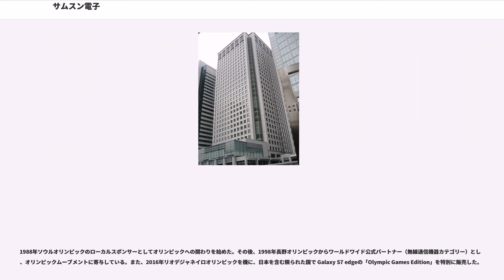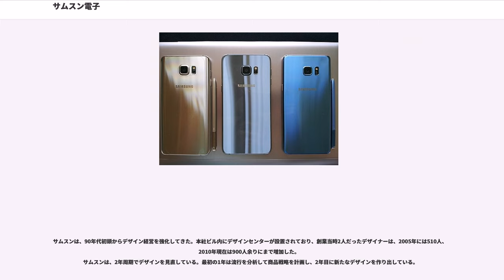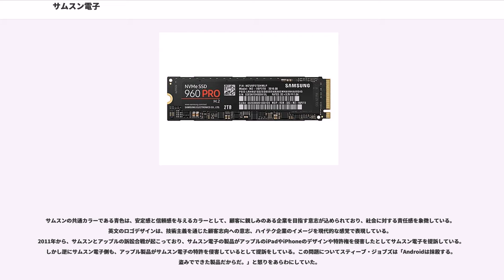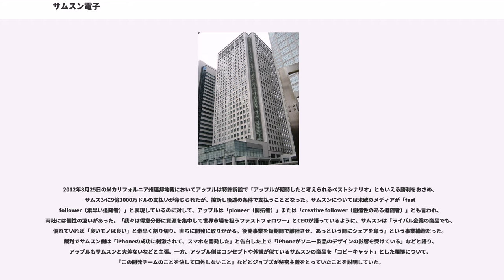サムスン電子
サムスン電子（サムスンでんし、 三星電子、）は、大韓民国の会社であり、韓国最大の総合家電・電子部品・電子製品メーカーで、サムスングループの中核企業である。スマートフォンとNAND型フラッシュメモリにおいては、ともに世界シェア1位。

サムスン電子は、2010年の売上高が韓国のGDPの22%、時価総額は韓国株式市場の25%（外国人持ち株率は50%前後）、韓国の輸出額の20%以上を占め、資産は韓国国富の3分の1に迫る、韓国最大の企業である。

韓国を象徴する企業であり、フォーチュン・グローバル500では、世界企業ランキング13位（2016年）。イギリスの調査会社ブランド・ファイナンスが発表するブランドランキングでは、ブランド価値923億ドルで世界4位（2018年）。アメリカのコンサルティング会社レピュテ―ション・インスティテュートがグローバル企業を対象に実施した『評判の良い企業100社』調査では26位（2018年）。香港に本社を置くコミュニケーション・マーケティング企業のキャンペーン・アジアパシフィックと調査会社のニールセンが共同で調査して発表した『アジアのトップ1000ブランド』では、7年連続で1位（2018年）。

社員30万人を擁し、世界各地に65の生産法人、および130の販売法人を展開し、家電製品から工業製品、軍事製品まで幅広い電子機器を製造する。

1938年の日本統治時代の朝鮮で設立されたサムスン電子の親会社である三星商会は、食品と衣服が主力事業であった。

1969年1月に三星電子工業株式会社が設立され、12月には三星三洋電機が設立、電子産業に進出した。これは、当時急速に拡大していた韓国国内の需要市場をターゲットにした決定であった。1970年1月には三星NECが設立され、白物家電やAV機器の生産が行われた。

1977年には韓国半導体を買収して半導体事業に参入し、1980年3月に韓国電子通信を買収した。1980年頃からは海外に次々と現地販売法人が設立され、ポルトガルやアメリカには工場が設立された。

1983年2月に、創業者の 李秉喆 （イ・ビョンチョル）が「資源がほとんどない大韓民国の自然条件に適合して、付加価値が高く高度な技術を要する製品を開発することが第2の跳躍を図る唯一の​​道だ」と表明し、DRAM事業に進出。半導体で先行する日本を目標とする「東京宣言」を発表し、三星電子の東京支店が同年に開設され、日本から大韓民国へ半導体製造装置の輸入を開始した。翌1984年にはマイクロンより設計技術移転の支援を受け、6か月の開発期間を経てマイクロンと東芝に続く世界で3番目の64kのDRAMを開発。同年、光州電子を合併して、三星電子工業から三星電子に会社名が変更された。

ほどなく256K DRAMの開発にも成功する。一方日本の東芝（東芝のDRAM部門は後にマイクロンに買収）は、1984年に舛岡富士雄が世界初のNOR型フラッシュメモリを開発、1985年に世界初の1M DRAMを開発、1987年に世界初のNAND型フラッシュメモリを開発するなど盛んに次世代メモリの開発を行なっていたが、東芝やマイクロンなどのトップ企業が次世代メモリに移行することで旧世代メモリの品薄現象が生じたため、あえて256K DRAMに注力した三星は1988年だけで3200億ウォンの莫大な純利益を出し、一気に会社の規模を拡大した。この経営判断を行ったのが李秉喆の三男である三星グループ副会長の李健熙で、李秉喆が1987年に死去した後は李健煕が三星グループの第2代会長に就任する。1992年には世界初の64M DRAMの開発に成功、1993年にはDRAM市場で13.5%のシェアを確保し、12.8%に留まった日本の東芝を抜いてついにシェア世界1位となった。以来トップを維持している。なおNAND型フラッシュメモリでも2002年に世界1位となっている。

1988年に携帯電話を開発、1992年には10.4インチのTFT液晶モニタを開発するなど、2000年代以降の主力商品となる基礎もこの頃に開発された。しかし当時のサムスン製品は粗悪品が多く、半導体以外の事業ではグローバル市場で成功していなかったため、新たに会長となった李健煕は1988年、量より質を重視し、変化と改革を求める新しい経営理念「第2創業」...